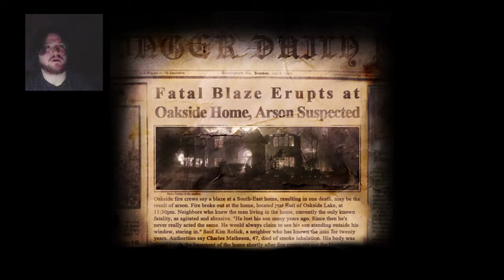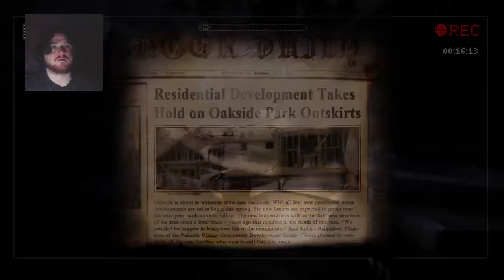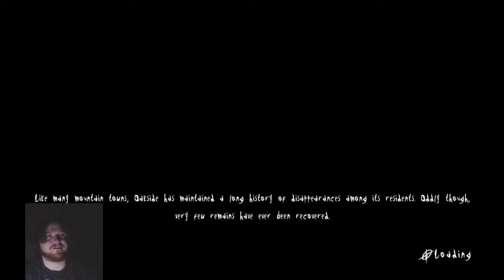Slender:The Arrival - Being scared shitless - 2 / 5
I think I made more jump scares than the game even has, oh well. This is my first official play through of Slender EVER! Enjoy!